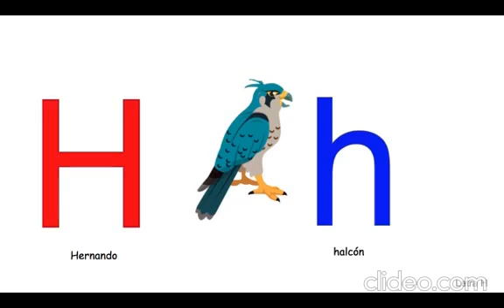Consciencia Fonológica H